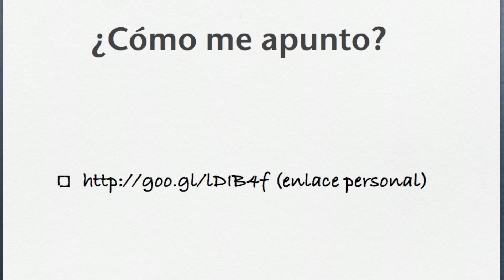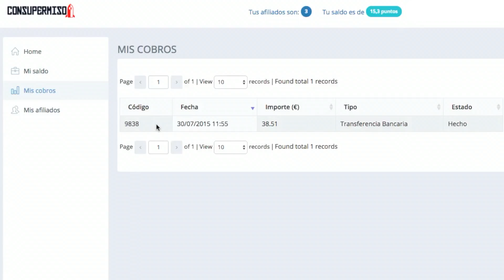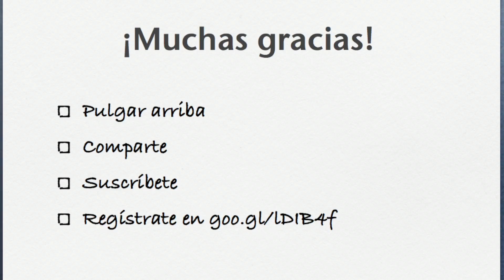Cómo ganar dinero con tu correo electrónico (Consupermiso)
Espero que les sirva mi buena experiencia en Consupermiso. Pueden registrarse a través de este enlace para iniciar sus cuentas con 0,30 puntos

Tengan en cuenta que la información citada en el vídeo puede variar en el futuro. Les recomiendo que, ante cualquier duda, visiten la página de preguntas frecuentes